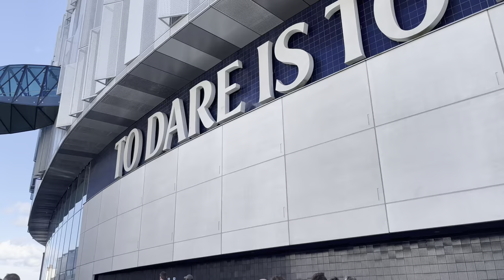Premiership Rugby at the Tottenham Hotspur Stadium 🏉 | Saracens vs Harlequins in Showdown 4 [4K]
Premiership Rugby returns to the Tottenham Hotspur Stadium in The Showdown 4 as Saracens host Harlequins in a top of the table clash, with the season now at the business end. Instead of a close contest, however, Saracens easily outclassed Harlequins to move up to 3rd place and just 3 points off the table.

In this Matchday Vlog from The Showdown 4 you'll see build up to the match both outside the stadium as well as from within the stadium itself with no expense spared! I then also capture some of the match action including 3 Try's, of which one was right infront of me as I was sat where Away fans normally sit for football matches.

Timestamps:

00:00 Outside the Stadium
03:15 Pre-Match Build Up
12:04 1st Half
16:03 Half Time
18:55 2nd Half
29:12 Full Time